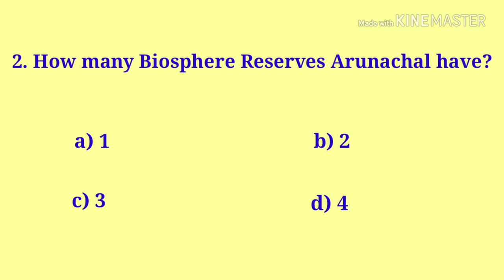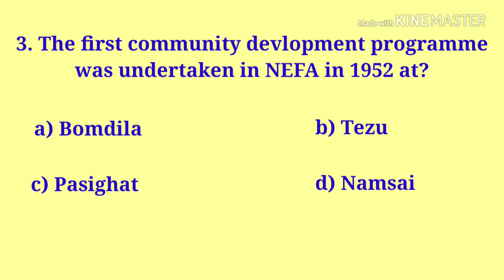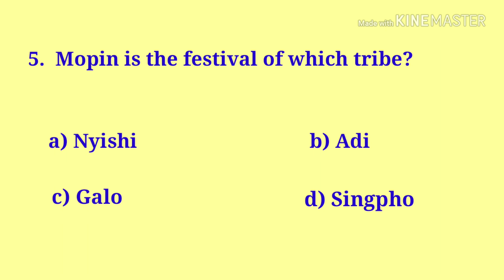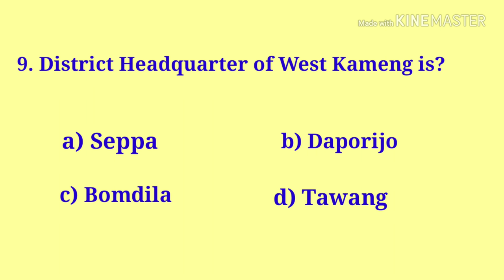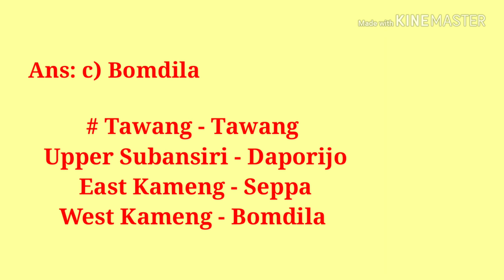Arunachal Pradesh GK - 7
About Video:
GK of Arunachal Pradesh in optional type questions and their answer with some important notes.

App Used:
Kinemaster